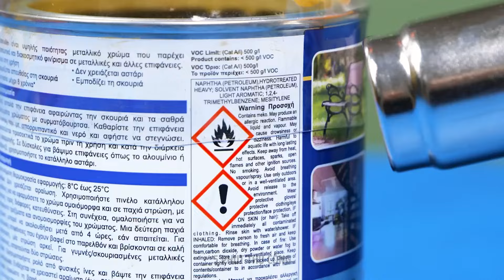VẬT LIỆU RẺ, TRANG TRÍ ĐẸP MẮT 🌟 NHỮNG MỤC ĐÍCH TỰ LÀM BẠN CẦN THỬ! 🛋️✨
Bạn muốn nâng cấp không gian của mình mà không tốn kém? 🏠💸 Trong video này, chúng tôi sẽ chỉ cho bạn một số đồ trang trí nhà DIY tuyệt đẹp trông thật tuyệt nhưng được làm từ những vật liệu siêu rẻ. Từ những mẹo vặt thông minh đến những thiết kế sáng tạo, những dự án này sẽ biến ngôi nhà của bạn thành thiên đường phong cách, tất cả đều trong tầm giá!

💡✨ Hãy xem ngay và khám phá cách làm cho ngôi nhà của bạn trông như một triệu đô la mà không tốn kém! 🛠️🌟